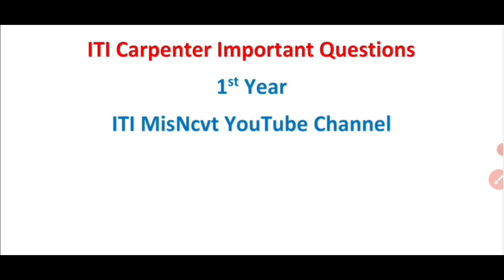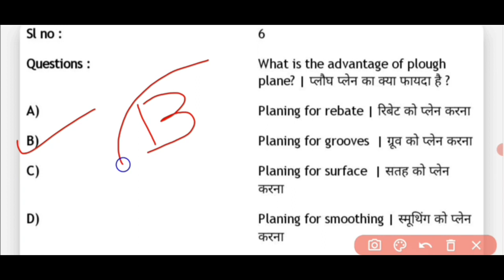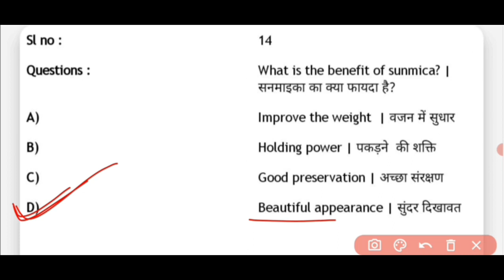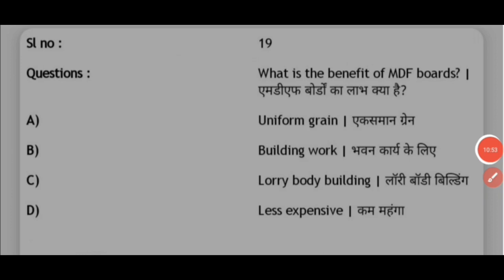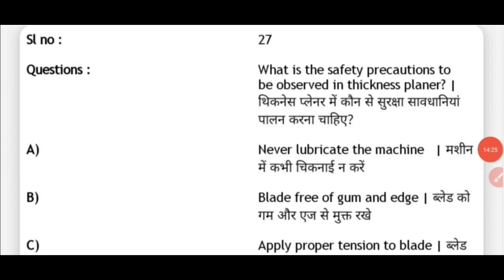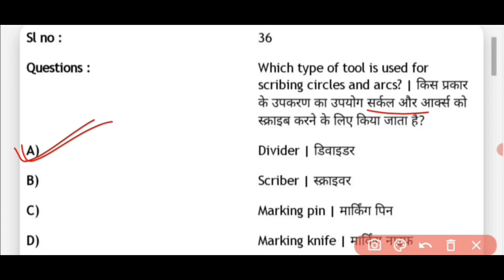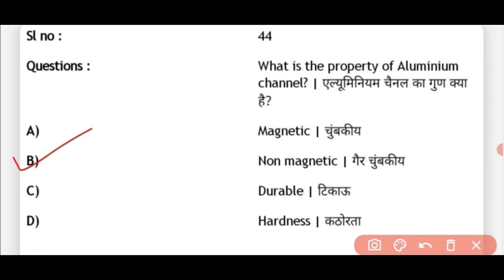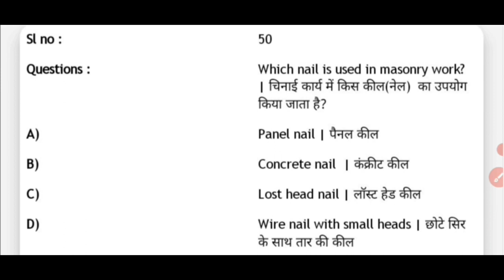ITI Carpenter Trade Important Questions || ITI MisNcvt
Title: "Crafting Success! 🔨 ITI Carpenter Trade Must-Know Questions | Quick Prep Guide for Excellence!"

"Sharpen your skills with essential ITI Carpenter Trade questions in this short video! 🪚 Unlock the key to success with a curated set of important questions designed to enhance your preparation. Ideal for students and professionals alike, this quick guide is your path to mastery. Watch now and build your carpentry knowledge! 🌟 ITICarpenter TradeQuestions CarpentrySkills QuickStudyGuide CraftingSuccess"